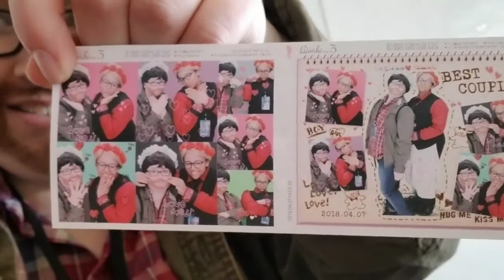TekkoCon 2018 Saturday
A day filled with Cannibals, food, shenanigans, and an insight to Star Wars photoshoots!